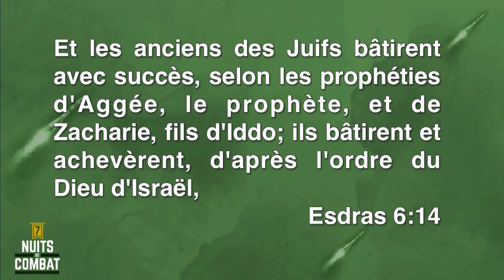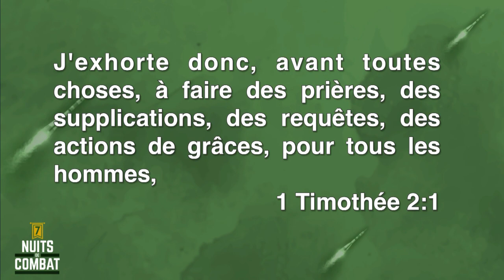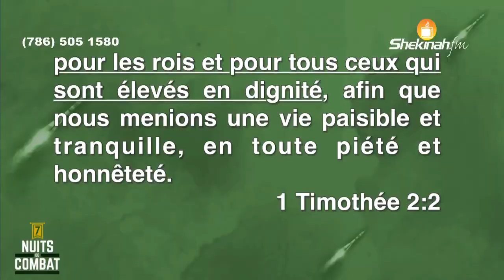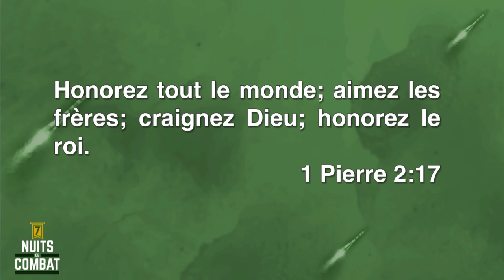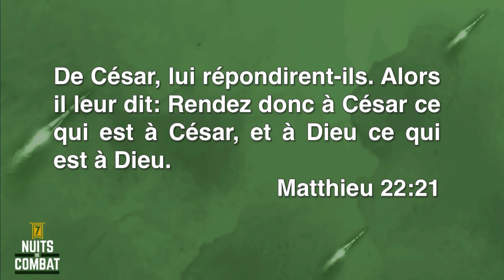Pasteur Gregory Toussaint | 7 Nuits de Combat | Stratégie Politique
2. BOOKSTORE: